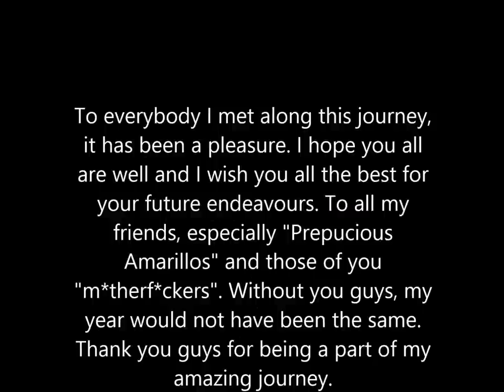365 Days Abroad. 17 Countries. 27 Cities. A life changing journey